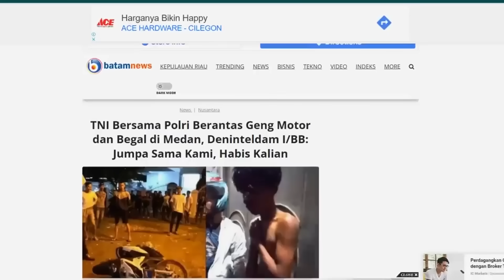BARU TURUN TANGAN INTEL TNI SUDAH TANGKAP 6 BEGAL, 1 LAINNYA DI KRIM KE AKHIRAT??!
PRAJURIT HANDAL, TANGGUH TNI KUAT